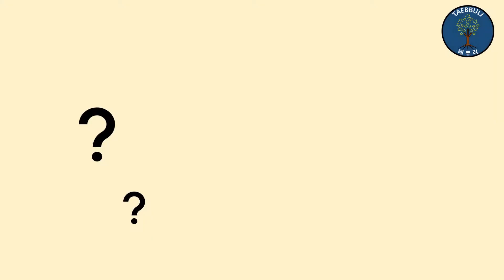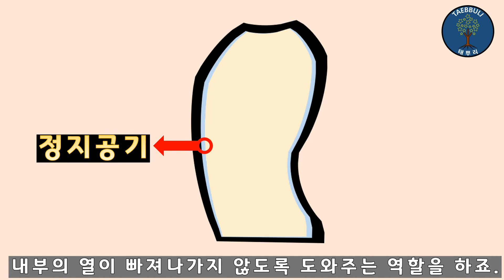발열내의의 과학/발열내의는 왜 따뜻할까?/흡습발열의 과학/The science of warm inner-wear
추운날씨가 지속되는 요즘, 옷을 여러벌 겹쳐입는데,

그중에서도 필수적인 것은 발열내의 입니다.

이 발열내의는 어떻게 따뜻하게 하는 걸까요?

이번영상에서 다뤄보도록 하겠습니다.